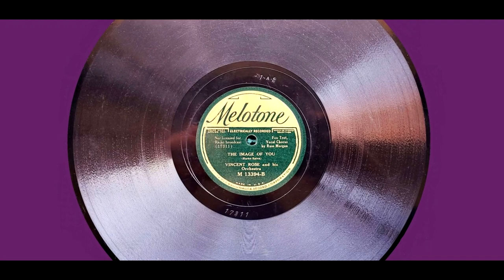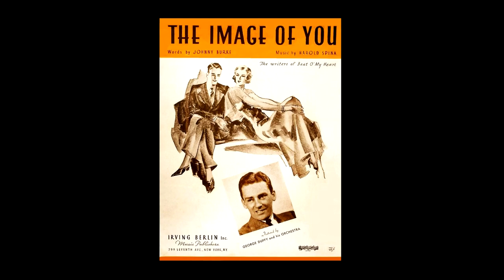"The Image Of You" Russ Morgan and His Orchestra 1935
Recorded in New York, April 17, 1935. Vocal by Russ Morgan. Personnel may include; Russ Morgan-director-arranger-vocal-tb?, Russ Case-Phil Capicotta-t, Will Bradley-Charlie Butterfield-tb, Toots Mondello-Sid Trucker-cl-as, Arthur Rollini-Paul Ricci-cl-ts, Joe Venuti-NIck Pisani-Tommy Alongi-v, Claude Thornhill-p, Jimmy Lewis-g, Charlie Barber-sb, Chauncey Morehouse-d.